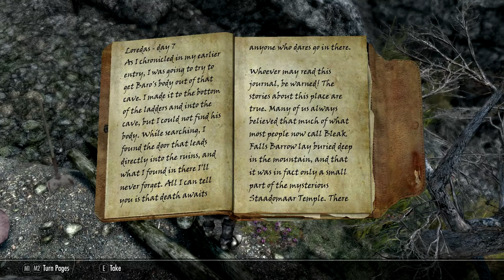DAWNBREAKERS // Skyrim SE Roleplay Entry 92 - "Sor Hide"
In which Jarnvid and Sorian explore the ancient underbelly of Bleak Falls Barrow: Staadomaar Temple.

The Dawnbreakers' Saga is a modded Skyrim Special Edition story told via in-character voice acting and cinematic roleplay. Inspired by CouchwarriorTV and the Character Crusade Podcast. Contains content inappropriate for children.

CREDITS:
All music by E.J. Lowell

LINKS!